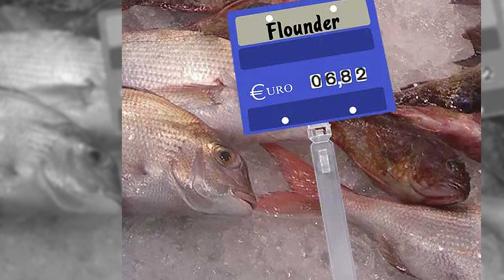Pinchos portaprecios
Pinchos portaprecios, accesorios diseñados para la exposición de etiquetas y/o carteles de precios en puntos de venta, siendo especialmente útil en el sector de la alimentación. Estos productos se caracterizan por su capacidad para sostener etiquetas, carteles, letreros y portaprecios de manera eficiente y visualmente atractiva, lo cual es crucial en entornos donde la presentación y la claridad de la información son clave.

Tres modelos de pinchos portaprecios disponibles: Sharp, Stem, Ice. Se suministran en packs de 50 unidades. El precio corresponde a un pack de 50 unidades.

Pinchos portaprecios medidas y modelosDescubre la Solución Ideal para la Exhibición de Etiquetas en tu Negocio
Presentamos una gama de productos innovadores diseñados para mejorar la presentación de precios y detalles en puntos de venta. Nuestra colección incluye:

Sharp Pin: Perfecto para el sector alimenticio, este pincho para etiquetas garantiza una exposición clara y profesional de precios y detalles de productos, mejorando la experiencia de compra de sus clientes.
Stem Pin: Compatible con varios modelos de portaetiquetas, este accesorio es ideal para una variedad de establecimientos, ofreciendo flexibilidad y eficiencia en la presentación de la información.
Ice Pin: Especialmente diseñado para pescaderías, asegura una presentación impecable de las etiquetas, destacando la frescura y calidad de sus productos.
Estos productos no solo optimizan la forma en que se presenta la información, sino que también contribuyen a una apariencia más organizada y profesional de su establecimiento. Una inversión en nuestros portaprecios es una inversión en la calidad de la experiencia de sus clientes y la eficiencia de su negocio.

Encuentre el Pincho Perfecto para Cada Necesidad en su Negocio
Comprender las diferencias entre nuestros productos le ayudará a elegir la opción más adecuada para su establecimiento:

Sharp Pin: Su diseño versátil lo hace ideal para una amplia gama de productos alimenticios, facilitando la presentación de información en áreas como fruterías, panaderías o secciones de carnes y quesos.
Stem Pin: Especialmente diseñado para adaptarse a cajetines portaetiquetas específicos, este pin ofrece una solución de presentación precisa y elegante para tiendas con una variedad de productos y promociones.
Ice Pin: Su diseño específico para pescaderías asegura que la información del producto sea presentada de manera óptima en ambientes húmedos y fríos, resaltando la frescura del pescado y marisco.
La elección correcta del pin potenciará la visibilidad y el atractivo de sus productos, mejorando la experiencia de compra y la percepción de su marca.

Encuentre el Pin Perfecto para Cada Necesidad en su Negocio

Maximice la Eficacia y Presentación de su Negocio con Nuestros Pinchos portaprecios
Las ventajas de incorporar nuestros productos en su punto de venta son significativas y variadas:

Visualmente Atractivos: Nuestros pins son discretos y elegantes, asegurando que la atención se centre en la información presentada y no en el soporte.
Facilidad de Uso: Cambiar las etiquetas es rápido y sencillo, lo que permite una actualización eficiente de precios e información, esencial en el dinámico entorno comercial actual.
Durabilidad y Estabilidad: Fabricados con materiales de alta calidad, nuestros productos resisten el uso diario y mantienen las etiquetas firmemente en su lugar.
Versatilidad: Adecuados para una amplia gama de negocios y productos, desde alimentos hasta ropa, nuestros pins se adaptan a sus necesidades específicas.
La implementación de nuestros portaprecios no solo mejorará la presentación de sus productos, sino que también optimizará la eficiencia operativa, beneficiando tanto a su negocio como a sus clientes.
Boutiques de Moda: El Stem Pin ofrece una presentación discreta y elegante para etiquetas de precios en prendas de ropa, contribuyendo a una experiencia de compra premium.
Pescaderías: El Ice Pin, diseñado para ambientes húmedos, es perfecto para presentar información sobre el origen y precio del marisco y pescado fresco.